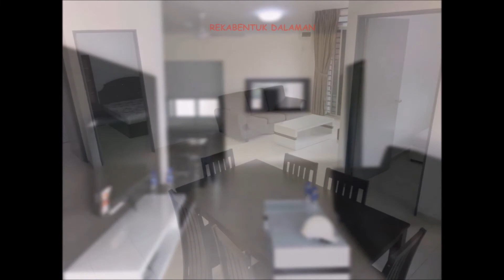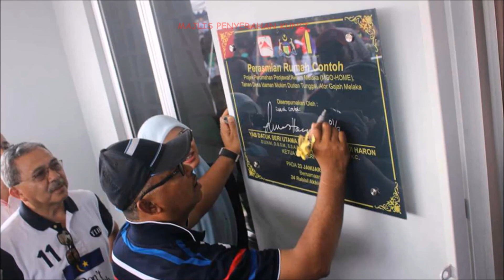Wawasan Intact Properties Affordable House "Construction Progress@ Melaka's Durian Tunggal.